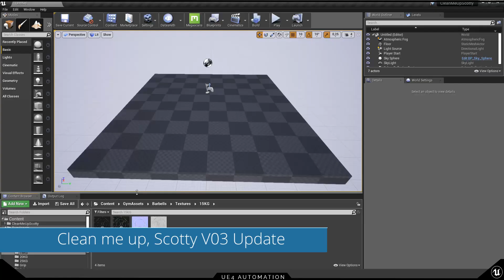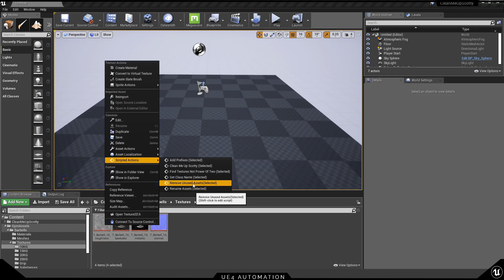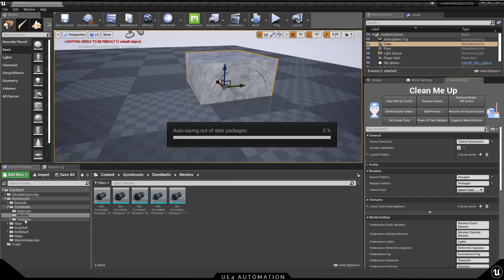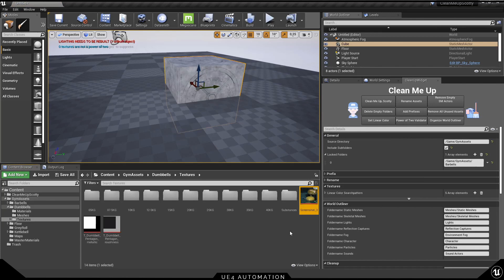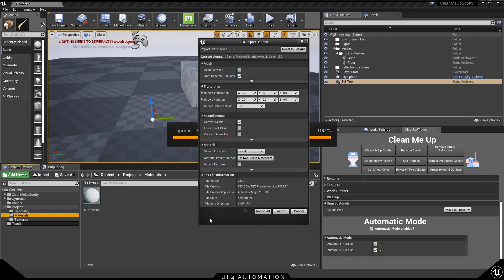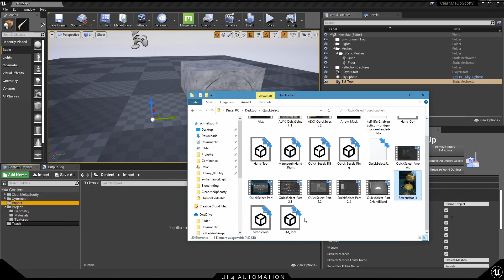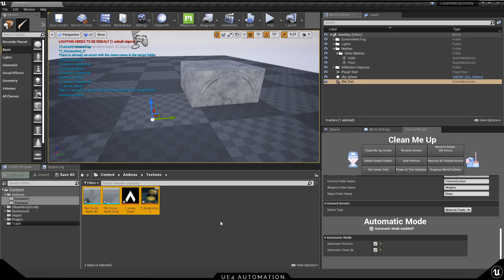Clean me up Scotty V03 Update & Automatic Mode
Here is a rough walkthrough of some of the functions from version 3.0. In 4.23+ you don´t need to turn on any plugins anymore. I´m going to show you how you can use the context menu and the editor widget. And of course the automatic mode ;)